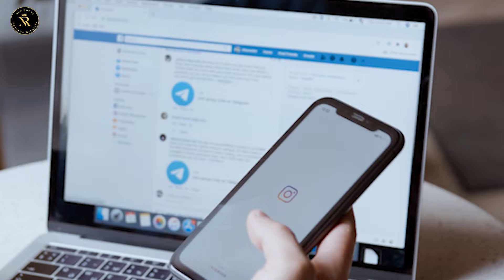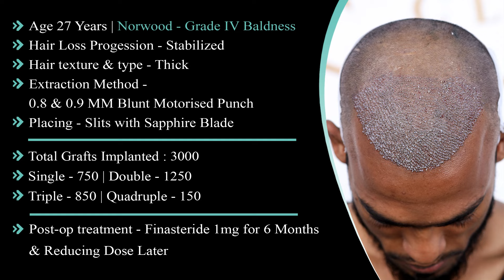Battling Baldness: 3000 Grafts, 5 Months Later - A Remarkable Hair Transformation in Bangladesh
Embark on a journey of hair restoration triumph in the heart of Bangladesh! Our latest success story unfolds as we showcase the incredible results of a transformative hair transplant. Witness the magic of 3000 grafts meticulously implanted, yielding astonishing results in just 5 months. Say farewell to baldness as our skilled professionals bring forth a remarkable hair transformation, boosting confidence and redefining appearance.

In the bustling landscape of Bangladesh, our state-of-the-art hair transplant procedure has become a beacon of hope for those grappling with hair loss. This success story serves as a testament to the expertise and dedication of our team, ensuring a personalized and effective approach to combatting baldness.

Join us on this inspiring journey as we celebrate not only the restoration of hair but also the revitalization of self-esteem. Rediscover the joy of a full head of hair and embrace the renewed sense of confidence that comes with it. Experience the transformative power of our advanced hair transplant techniques and witness a remarkable change that goes beyond aesthetics— it's a boost to one's self-image and a step towards a more confident future. Choose to battle baldness with us and witness the incredible results for yourself.

▶️ New Roots Hair Transplant Bangladesh
Call / WhatsApp
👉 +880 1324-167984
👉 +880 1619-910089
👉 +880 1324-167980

New Roots Hair Clinic & Advanced Hair Transplant Centre - BANGLADESH
Address: H.NO : 3, BLOCK - C, ROAD NO: 17, Banani, Dhaka 1213, Bangladesh

নিউ রুটস হেয়ার ক্লিনিক - ঠিকানা: বাড়ি নং- ০৩ রোড -১৭,ব্লক -সি , বনানী,